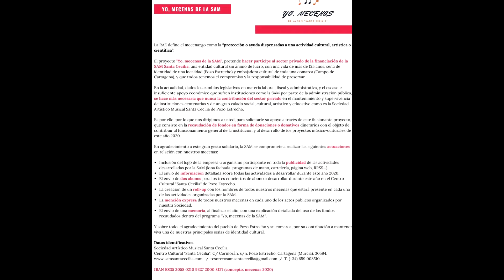Mecenas de la SAM Santa Cecilia de Pozo Estrecho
El proyecto "Yo, mecenas de la SAM", pretende hacer partícipe al sector privado de la financiación de la SAM.
En la actualidad nuestros mecenas son:

GALIEMPLEO S.L. ETT

GRUPO ELECTRÓNICA MARTÍNEZ S.L.

HERMANOS INGLÉS S.L.

AGRIVERDES DEL MEDITERRÁNEO S.L. ETT

BAR LA PLAZA

MESATRANS S.L.

CÁRNICAS Y ELABORADOS EL MORENO S.L.

EL POLLO DORADO

AZNAR ASESORES S.L.

BODEGAS SERRANO

GREBAMA

TALLERES CELESTINO

SAFETY

MUEBLES HERMANOS NAVARRO

ASESORÍA LABORAL DOMÍNGUEZ NÚÑEZ

LA YERBERA

AGRÍCOLAS EL CHALO

TALLERES CEGARRA

CENTERBROK TORRE PACHECO CORREDURÍA DE SEGUROS

CONTALIA

SERRANO

TRANSPORTES FRÍO DOMENECH

CENTRO DE EDUCACIÓN INFANTIL LA COMETA

HERMANOS PIÑAS CARTAGENA S.L.

CONFECCIONES CEGARRA

D. DANIEL SEGURA SAURA

O DE ÓPTICA

SOCIEDAD COOPERATIVA COTA 120

D. JUAN SÁNCHEZ MONTOYA

D. MARÍA DOLORES ALCÁZAR MUÑOZ

SEMILLEROS LA COTA

D. FRANCISCO NAVARRO VIDAL HERBALIFE NUTRICIÓN

AGRÍCOLAS JOSÉ TOMÁS CARRILLO

LA MADRINA

D. MARÍA LUISA MEROÑO GARCÍA

ESCUELA INFANTIL CATIVOS

FÉLIX MARÍN SL

RICARDO LLORENTE VALLE Y CARMEN MARÍN IZQUIERDO

ANÓNIMOS